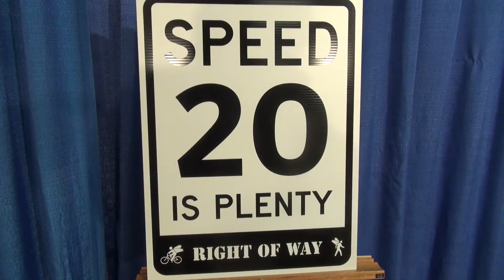Albany Lobby Day for 25 MPH Speed Limit